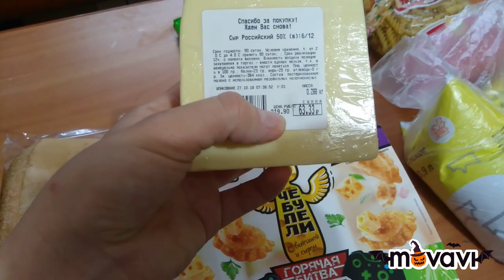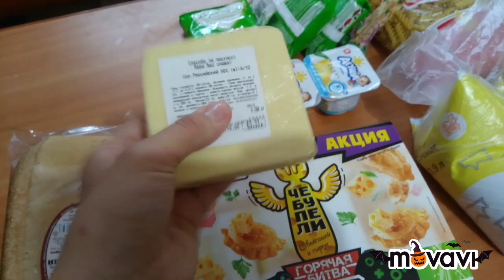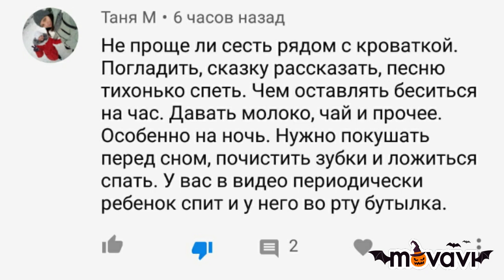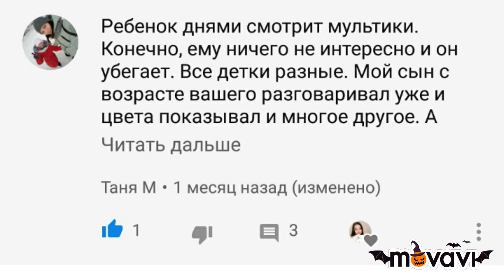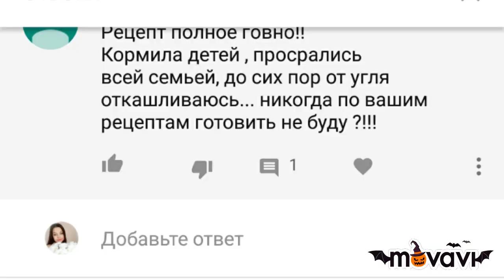VLOG:Покупки.Негативные комментарии и моё мнение.Домашний влог(27.10.18)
Всем привет!🤗
Меня зовут Любовь и я мама в декрете!
Всем спасибо!🍭